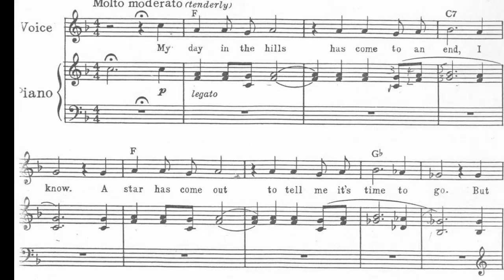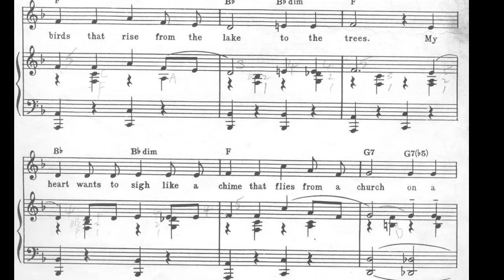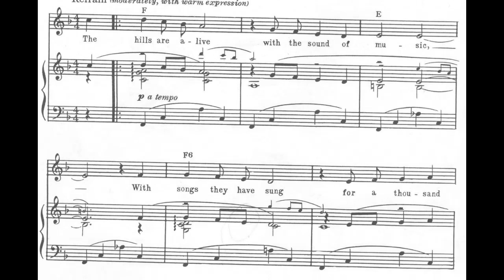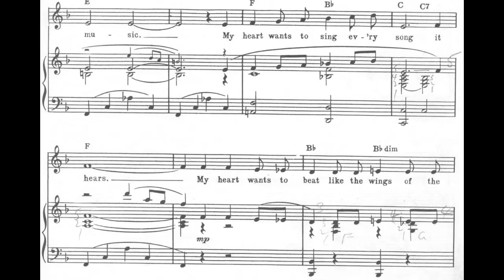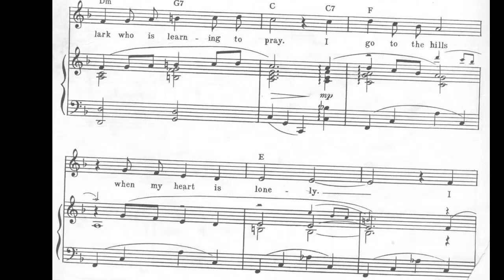The Sound of Music -piano accompaniment